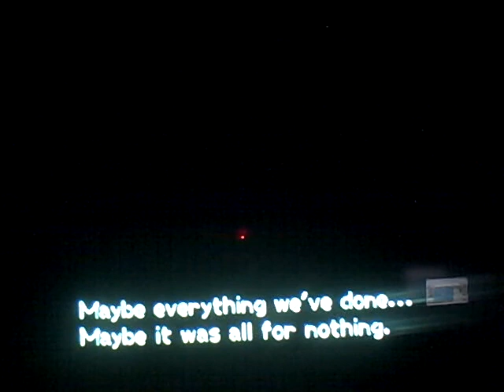Kingdom Hearts 2 Playthrough part 55